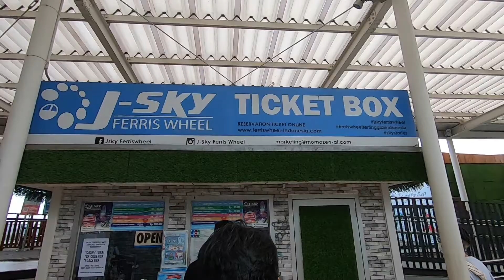Jalan jalan ke Jakarta Garden City